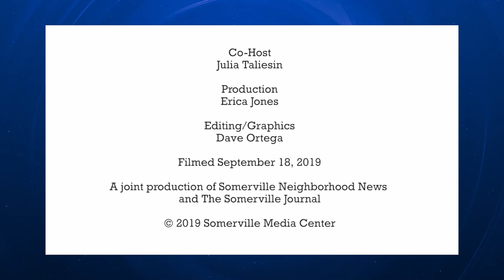News Roundup with The Somerville Journal - September 18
Our latest SNN News Roundup with Erica Jones of Somerville Media Center and Julia Taliesin from the Somerville Journal.